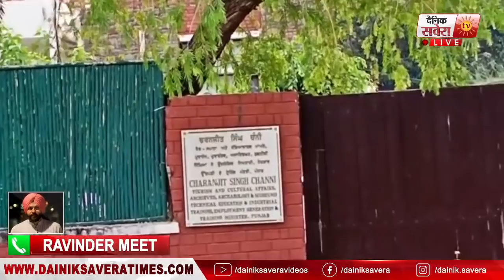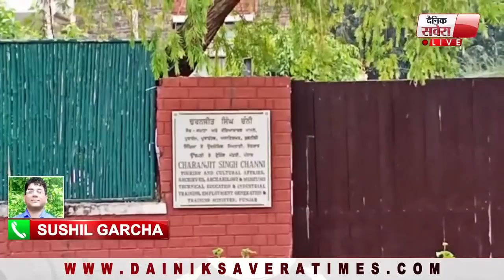Exclusive:Punjab कांग्रेस मे बढ़ रही अंदरूनी जंग,अब मंत्री Charanjit Channi के घर हुई Private Meeting